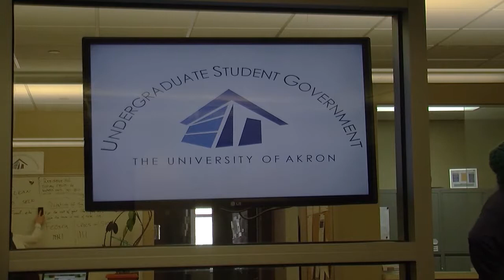Student Government - Spring 2017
UA Student Government